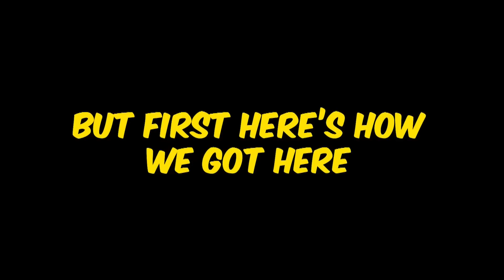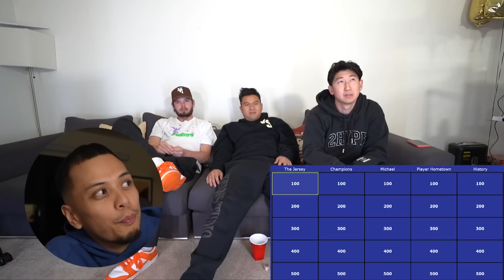Drunk Wisdom Teeth Removal NBA Trivia Challenge!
CHECK OUT THOUSAND OAKS IMPLANTS

Shoutout to @justinroque @MoochieYT @travisfukumoto